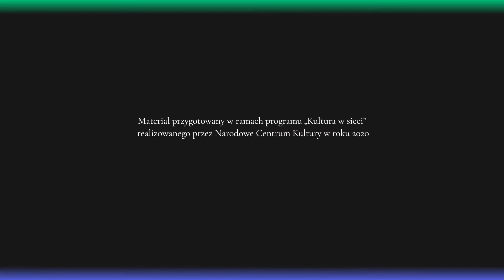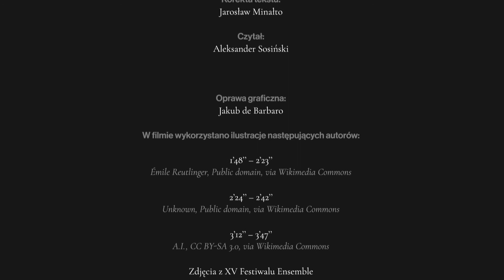Anton Areński (1861-1906) – Kwartet smyczkowy a-moll op. 35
Wykonawcy:
Szymon Krzeszowiec – skrzypce
Rachele Fiorini – altówka
Jiwon Kim – I wiolonczela
Katarzyna Stasiewicz – II wiolonczela

Nagrania dokonano w dniu 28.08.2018 r. w Sali Maksymiliana w Zamku Książ w Wałbrzychu, podczas XV Festiwalu Ensemble.

W filmie wykorzystano ilustracje następujących autorów:

00'47''–01'23'' – Émile Reutlinger, Public domain, via Wikimedia Commons
Tchaikovsky by Reutlinger

Zdjęcia z XV Festiwalu Ensemble w 2018 roku: David Duenas-Cid